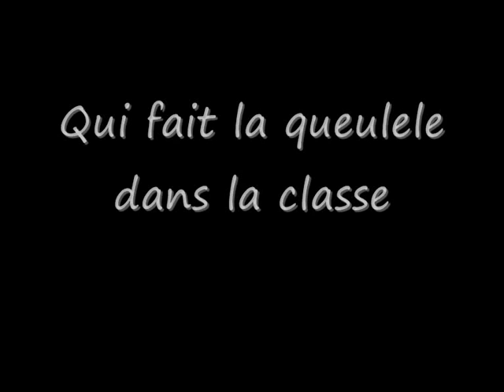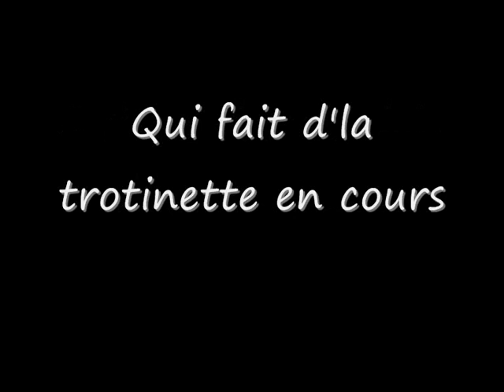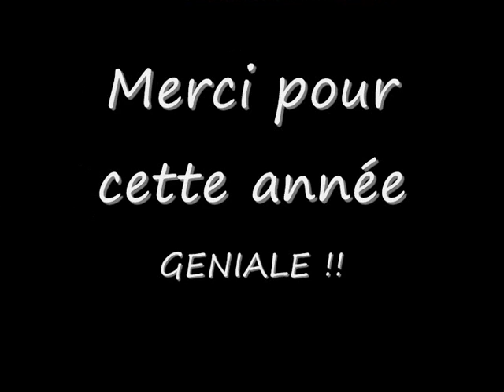3e C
Une classe de Oufs =)